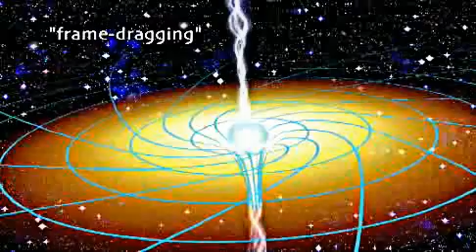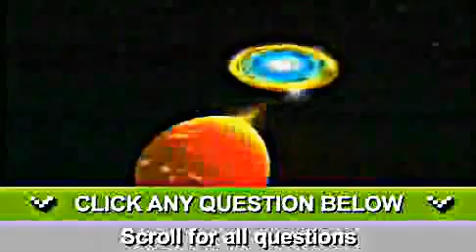Black Holes Warping Space & Time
World renowned experts explain how the fabric of space is altered near black holes; and what happens to normal matter (like you and me) if we stray too near to one. Also, the counter-intuitive nature of time near these radically strange objects.

Dave Brody